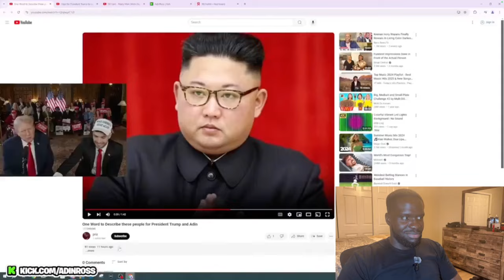Adin Ross endorses Donald Trump on stream in front of 1 million | Talk Elon Musk, Kanye, Putin...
Adin Ross endorses Donald Trump on stream in front of 1 million| Talk Elon Musk, Kanye, Putin, Ukraine and much more